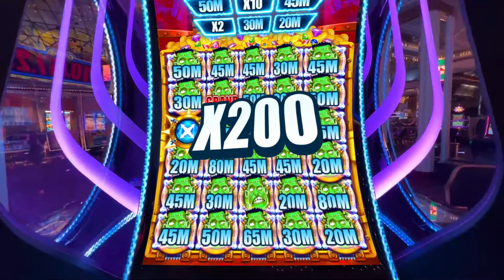Gift Codes: KKD824🏆Secrets to Conquering the Grand Jackpot---Cash Tornado!slotmachine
Join us on an epic adventure as we dive into the world of Cash Tornado Slots! In this exhilarating video, we'll explore the captivating reels, stunning graphics, and thrilling gameplay that await you. 🎁
Uncover ancient treasures, encounter mythical creatures, and unlock exciting bonus features.
With a wide variety of themes and immersive experiences, Cash Tornado Slots offers endless excitement and the potential for massive wins. Don't miss out on the chance to embark on a legendary journey and discover the riches that await you in Cash Tornado Slots! 🎰💎✨